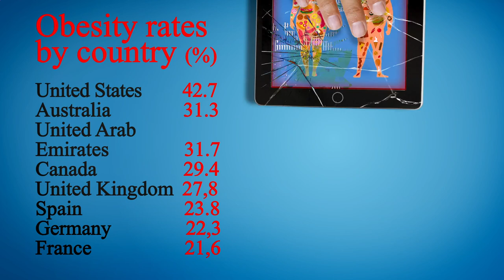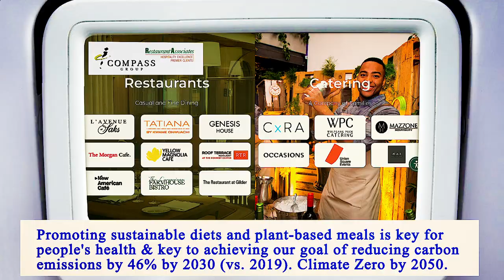Nearest Restaurant From Me Manhattan 10001 NY, New York County, New York, United States